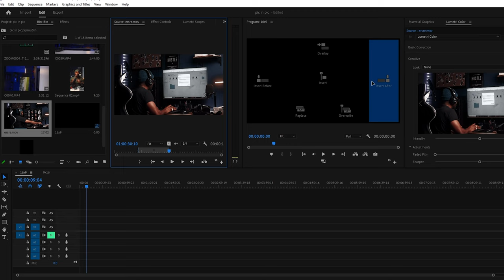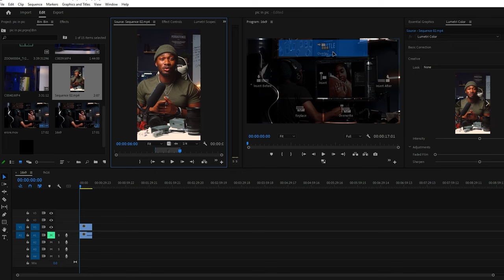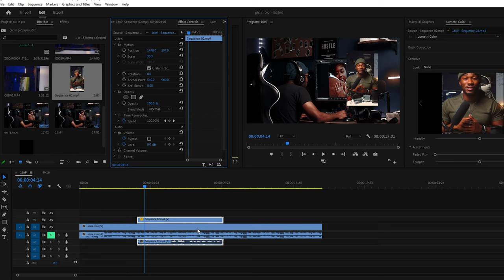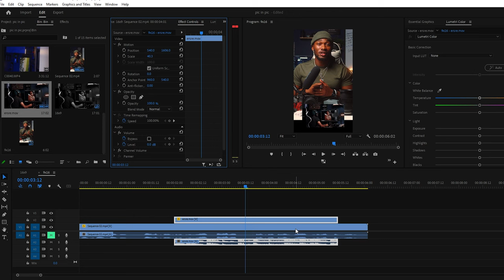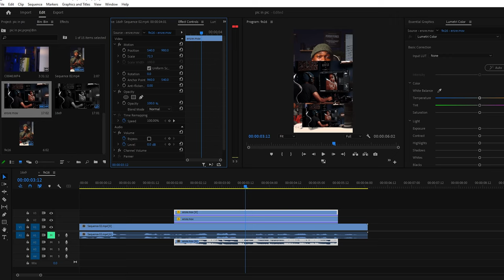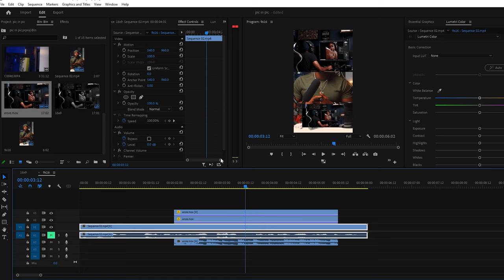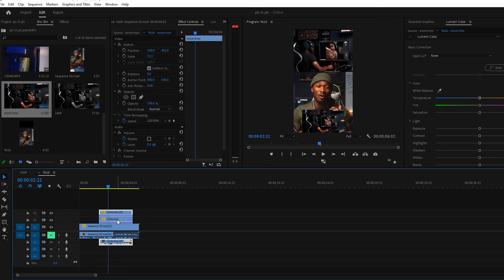How to Edit Picture in Picture Videos/Reels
Got this request to show how I make these picture in picture reels/videos quite a bit recently. So I decided to make a video about it.Shout out to everybody who asked because thanks for your questions this video was made. If anybody else has any questions, they would like to ask for me to answer in a video.

My Gear :
Sigma 24-70 Emount
Mavic Pro
Black Promist
K&F Nd Filter
AndyCine A6Pro
Rode VideoMic NTG
Rode NTG4 Plus
Small Rig Cage
Small Rig Wooden Handle
PowerExtra V-Mount Battery
PowerExtra NPF 970 Batteries
Godox TT350S
Godox X1TS
Sevenoak SK-MB4 Lightweight Matte Box
Zoom H6